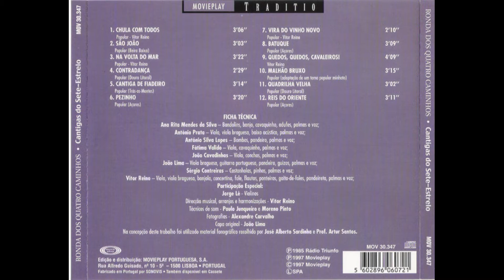Vira do vinho novo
Ronda dos Quatro Caminhos
Cantigas do Sete-Estrelo

1985 Rádio Triunfo
1997 Movieplay

Obrigado por tudo Vítor Reino